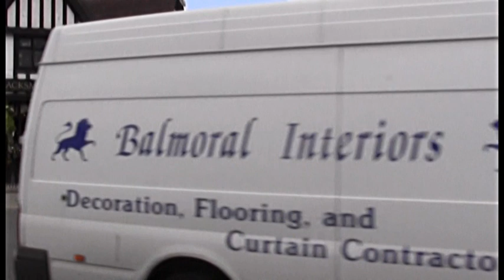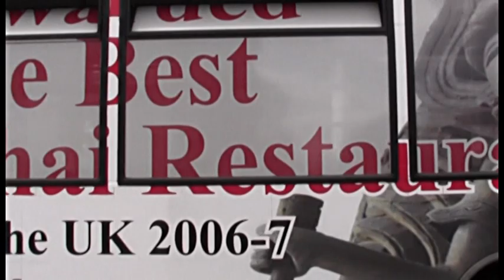BUSFLIX 057 South Hertfordshire August 2013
Filmed in Hemel Hempstead, St Albans, Watford Junction & Watford Town Centre.

Features buses from Arriva, UNO,
 Mullaneys, Red Rose, Red Line & Centrebus.